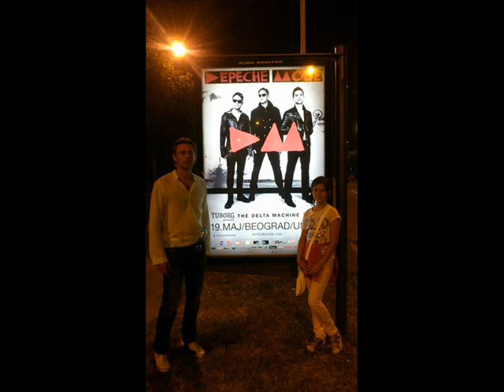AlabaiDonMarkon-Nadana - 13 rodjendan